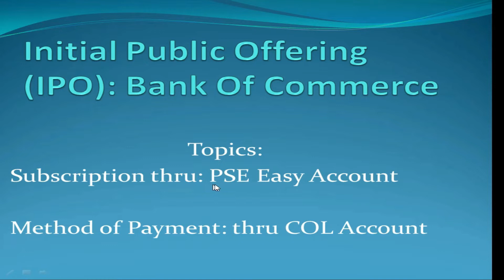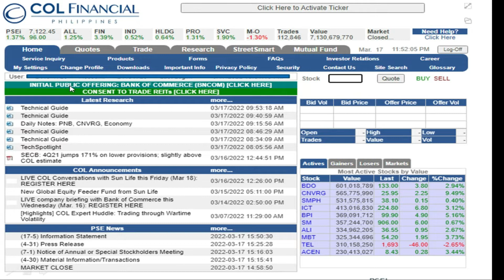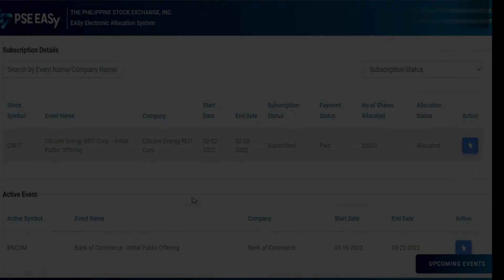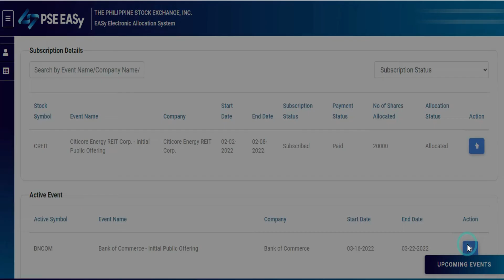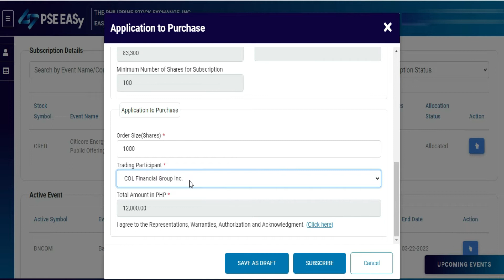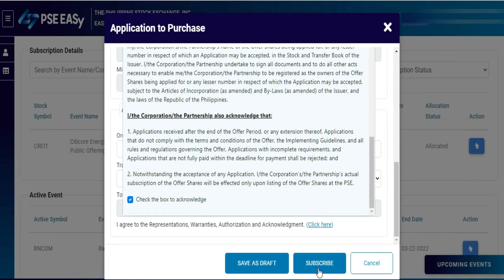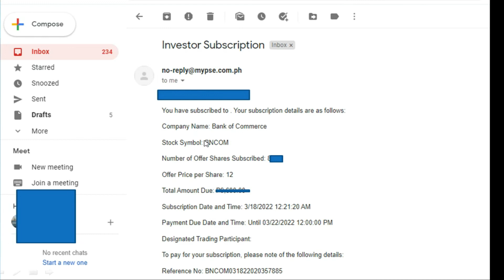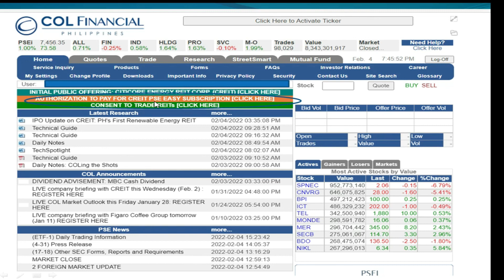Bank of Commerce IPO - Full Subscription through PSE Easy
Bank of Commerce Initial Public Offering (IPO). Guide how to acquired full subscription of a philippines stocks during initial public offering through PSE Easy Local Small Investor (LSI). A new stocks will be avaialbe in the PSE listing date (commence) on March 31, 2022.

Full Tutorial: Buying & Selling PSE Stocks
How to get Initial Public Offering (IPO) in PSE Easy for Local Small Investor
CITICORE RENEWALBE ENERGY - CREIT DAY 1 TRADE PERFORMANCE
CITICORE CREIT New Listing Date
to Buy & Sell Stocks in Philippines Stocks Exchange?
How to Invest in REITS?